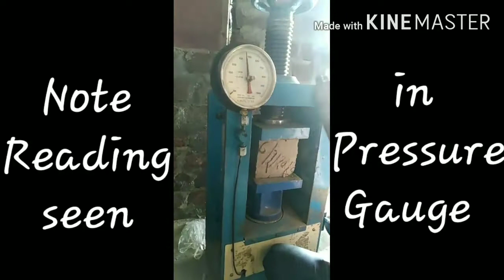Intze Tank Cube testing |OHT| comprehensive strength of concrete cube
Compressive strength of concrete cube practical on site